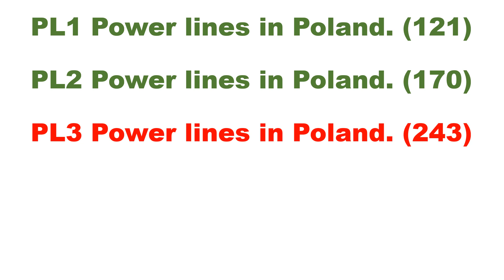PL3 Power lines in Poland. (243)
Poland, very different from Germany (neighboring country), has more conventional towers, including horizontal towers with one circuit, a predominance of double cable towers with two circuits, (apparently 230 kV), lattice tower with two voltage classes as well. is present, apparently recently built.

Poland, sangat berbeza dengan Jerman (negara jiran), mempunyai lebih banyak menara konvensional, termasuk menara mendatar dengan satu litar, penguasaan menara kabel berkembar dengan dua litar, (nampaknya 230 kV), menara kekisi dengan dua kelas voltan juga ada , nampaknya baru dibina.

Polandia, sangat berbeda dengan Jerman (negara tetangga), memiliki menara yang lebih konvensional, termasuk menara horizontal dengan satu sirkuit, dominasi menara kabel ganda dengan dua sirkuit, (tampaknya 230 kV), juga terdapat menara kisi dengan dua kelas tegangan , rupanya baru saja dibangun.

A Polônia, bem diferente da Alemanha (país vizinho), possui torres mais convencionais, inclusive as torres horizontais de um circuíto, predominancia de torres de cabo duplo de dois circuítos, (aparente 230 kv), Torre de treliça de duas classes de tensão tbm se faz presente, aparentemente construida recentemente.

Ang Poland, na ibang-iba sa Germany (kalapit na bansa), ay may mas maraming conventional tower, kabilang ang mga horizontal tower na may isang circuit, isang nangingibabaw na double cable tower na may dalawang circuit, (tila 230 kV), lattice tower na may dalawang boltahe na klase rin , tila kamakailang ginawa.

Ba Lan, rất khác với Đức (quốc gia láng giềng), có nhiều tháp thông thường hơn, bao gồm tháp ngang với một mạch, ưu thế là tháp cáp đôi có hai mạch, (dường như là 230 kV), tháp lưới có hai cấp điện áp. , rõ ràng là mới được xây dựng gần đây.

Польша, сильно отличающаяся от Германии (соседней страны), имеет более традиционные опоры, в том числе горизонтальные с одной цепью, преобладают двухкабельные опоры с двумя цепями (по-видимому, 230 кВ), присутствуют также решетчатые опоры с двумя классами напряжения. , видимо, недавно построенный.

ポーランドはドイツ (隣国) とは大きく異なり、1 回路の水平鉄塔、2 回路の二重ケーブル鉄塔 (おそらく 230 kV) を含む従来型の鉄塔があり、2 つの電圧クラスの格子鉄塔も存在します。 、どうやら最近建てられたようです。

পোল্যান্ড, জার্মানির (প্রতিবেশী দেশ) থেকে খুব আলাদা, আরও প্রচলিত টাওয়ার রয়েছে, যার মধ্যে একটি সার্কিট সহ অনুভূমিক টাওয়ার রয়েছে, দুটি সার্কিট সহ ডবল কেবল টাওয়ারের প্রাধান্য, (আপাতদৃষ্টিতে 230 kV), দুটি ভোল্টেজ ক্লাস সহ জালি টাওয়ার রয়েছে , দৃশ্যত সম্প্রতি নির্মিত.

โปแลนด์แตกต่างจากเยอรมนีอย่างมาก (ประเทศเพื่อนบ้าน) มีหอคอยแบบธรรมดามากกว่า รวมถึงหอคอยแนวนอนที่มีวงจรเดียว ความเด่นของเสาเคเบิลคู่ที่มีสองวงจร (เห็นได้ชัดว่า 230 kV) หอคอยขัดแตะที่มีคลาสแรงดันไฟฟ้าสองชั้นเช่นกัน เห็นได้ชัดว่าเพิ่งสร้างขึ้น

In Polen gibt es, ganz anders als in Deutschland (Nachbarland), mehr konventionelle Masten, darunter horizontale Masten mit einem Stromkreis, es dominieren Doppelkabelmasten mit zwei Stromkreisen (anscheinend 230 kV), auch Gittermasten mit zwei Spannungsklassen sind vorhanden , offenbar erst kürzlich gebaut.